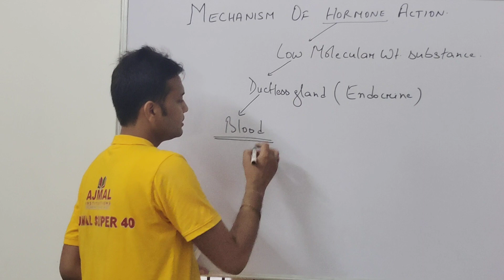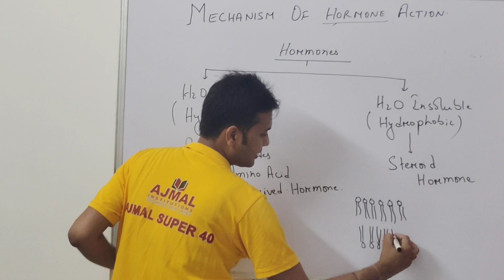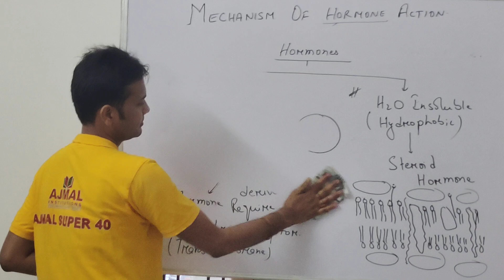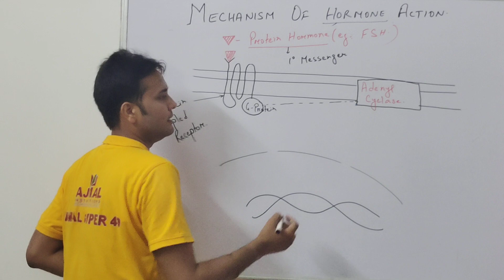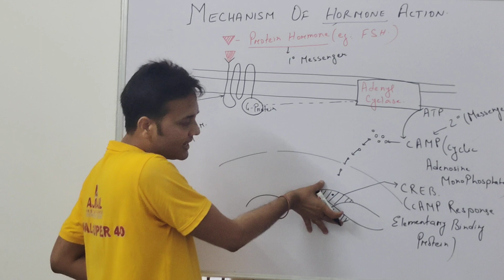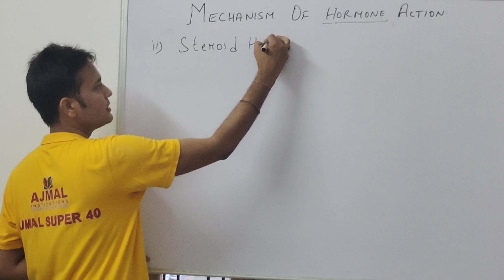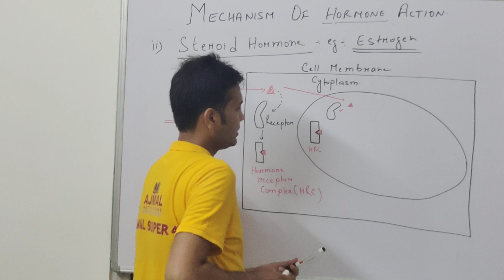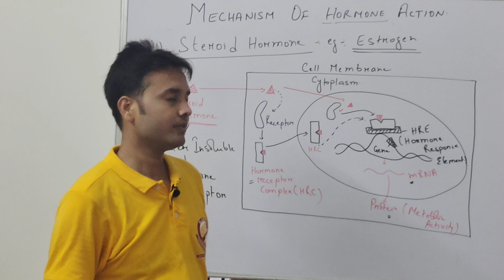PS (Zoology Class)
Mechanism of Hormone Action